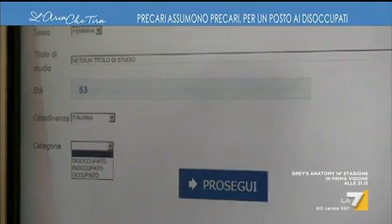Precari assumono precari per un posto ai disoccupati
L'aria che tira - Puntata del 18 febbraio 2019

Servizio di Giada Valdannini

Link dell'intera puntata